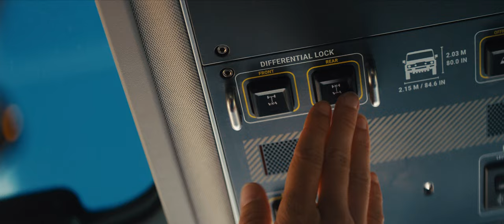INEOS Grenadier: US & Canada Pre-Orders Now Open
Watch this to find out what it really means to be Built On Purpose. The new INEOS Grenadier is a 4X4 that was born from curiosity and built on the relentless drive to push the limits. ​